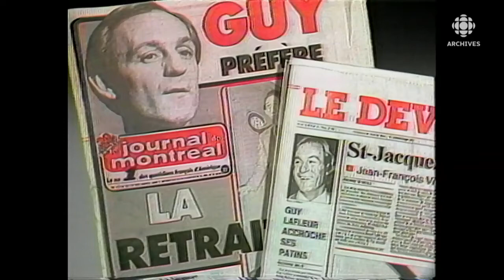Lendemain de l’annonce de la retraite du joueur de hockey Guy Lafleur en 1984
En 1984, réactions du public et du monde du sport au lendemain de la démission du joueur de hockey Guy Lafleur.
Source : Première édition, 27 novembre 1984
Journaliste : Philippe Bélisle